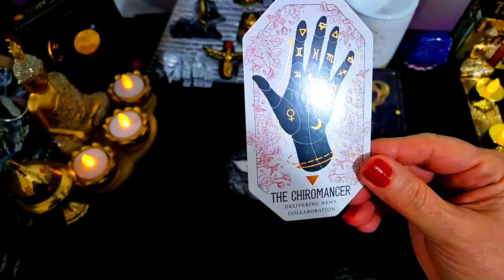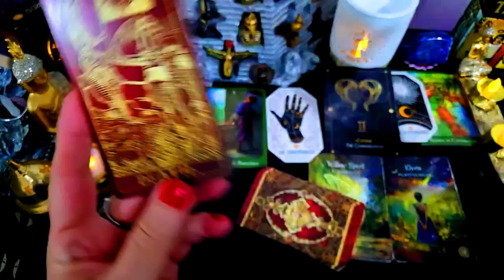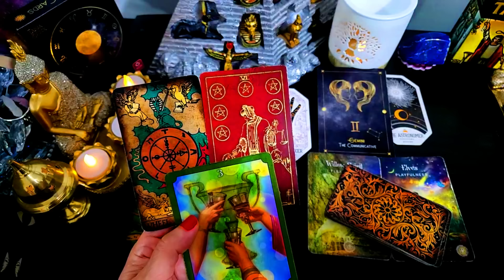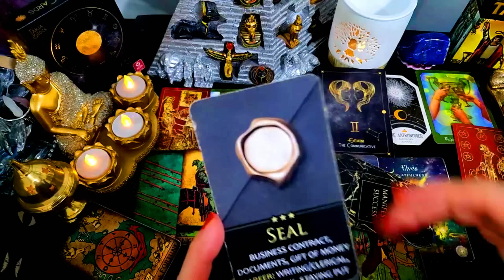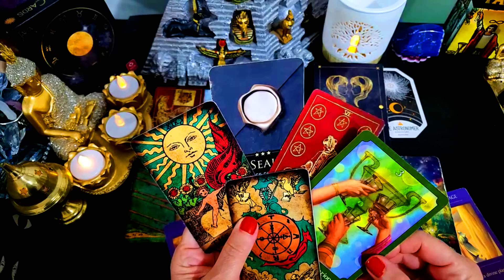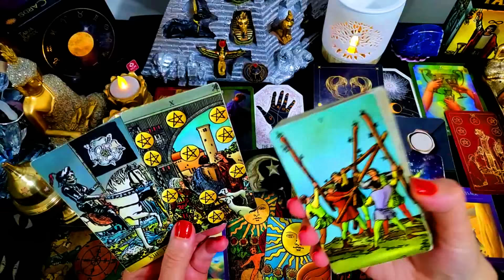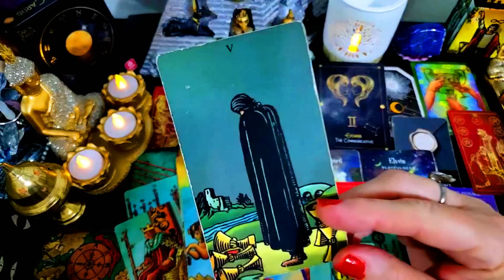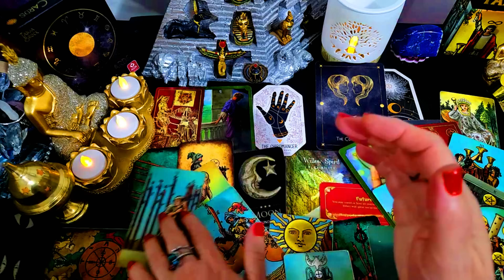GEMINI🎈NEEDS TO 👀!55⭐🎈⭐🎈CELEBRATING GREAT NEWS!🎈💞⭐🎈💰GIFT OF MONEY!💰🎈💞⭐🎈💰YOUR MONEY⭐DECEMBER 2024